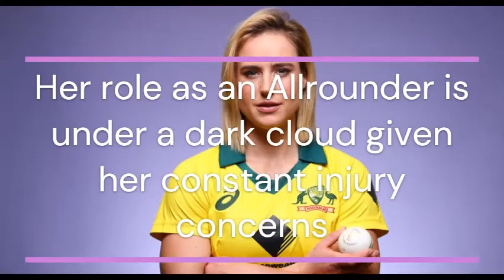Top 10 Prettiest Female Cricketers In The World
#10.Maddy Villiers - England
#9. Freya Davies - England
#8.Amy Jones - England
#7.Meg Lanning - Australia
#6.Smriti Mandhana - India
#5.Nicola Carey - Australia
#4.Sarah Glenn - England
#3.Amelia Kerr - New Zealand
#2.Maitlan Brown - Australia
#1. Ellyse Perry - Australia